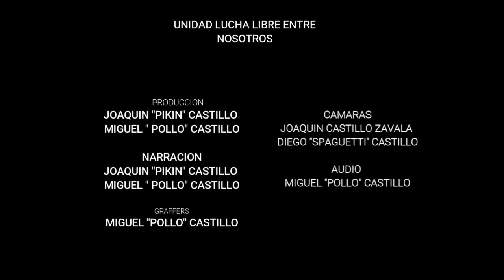INVITACION KILLER CLOWN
KILLER CLOWN INVITA ESTE 6 DE OCTUBRE AL SALON IXTLAHUACAN DE IXTLAHUACA A LA FUCION TOTALMENTE GRATUITA CON ESTRELLAS DE LA CARAVANA ESTELAR